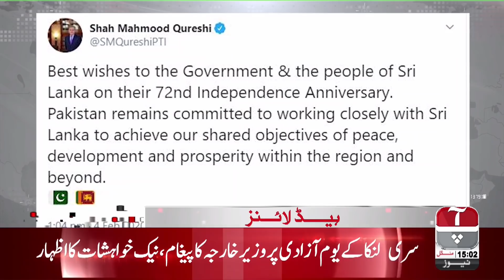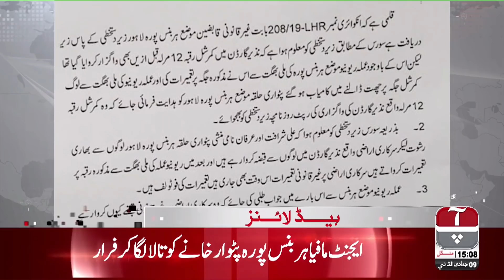Aap News Headlines | 3:00 PM | 4 February 2020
TEAM MEMBERS:
Mubasher Lucman | Gharida Farooqui | Abdul Rauf | Zunaira Azhar | Jameel Farooqui | Aalia Rasheed | PJ Mir | Zukhruf Khan